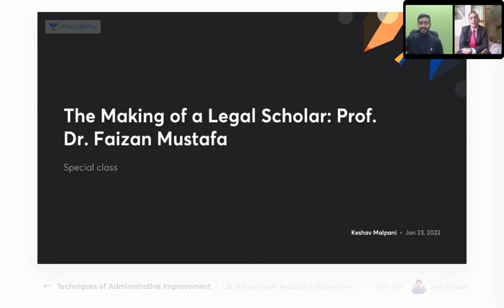CLAT Pattern change? l Legal section to be removed? l CLAT 2022 l Keshav Malpani & Faizan Mustafa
In this session, Mr. Keshav Malpani will be teaching about CLAT Pattern change? for CLAT 2022.